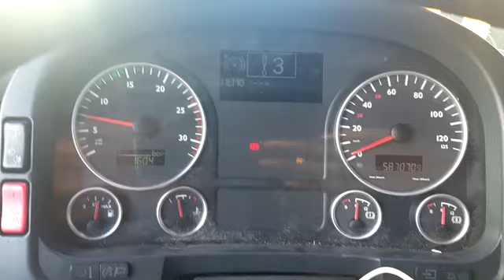Taxista pelas terras de Cabral entrando pro descarregamento.